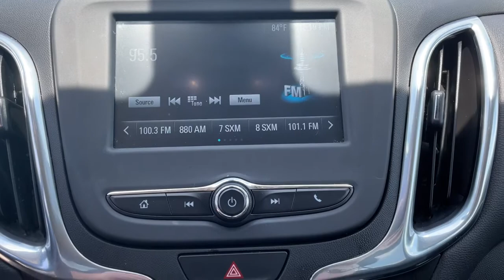2018 Chevrolet Equinox Bixby, Tulsa, Glennpool, Broken Arrow, Owasso, OK P608993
Pepperdust Metallic Used 2018 Chevrolet Equinox available in Tulsa, Oklahoma at Mark Allen Chevrolet. Servicing the Bixby, Glenpool, Broken Arrow, Owasso, OK area.

16837 S US 75 Hwy

MARK ALLEN CHEVROLET LETS DO BUSINESS! CARFAX One-Owner. Pepperdust Metallic 2018 Chevrolet Equinox LT 1LT AWD 6-Speed Automatic Electronic with Overdrive 1.5L DOHC ONE OWNER AWD 17 Aluminum Wheels 3.87 Final Drive Axle Ratio 3-Spoke Leather-Wrapped Steering Wheel 4-Wheel Disc Brakes 6 Speaker Audio System Feature 6 Speakers 8-Way Power Driver Seat Adjuster ABS brakes Air Conditioning Alloy wheels AM/FM radio: SiriusXM Apple CarPlay/Android Auto Bluetooth For Phone Brake assist Compass Confidence & Convenience Package Delay-off headlights Driver Confidence Package Driver Convenience Package Driver door bin Driver vanity mirror Dual front impact airbags Dual front side impact airbags Dual Zone Automatic Climate Control Electronic Stability Control Exterior Parking Camera Rear Four wheel independent suspension Front anti-roll bar Front Bucket Seats Front Passenger 4-Way Manual Seat Adjuster Front reading lights Fully automatic headlights Heated door mirrors Heated Driver & Front Passenger Seats High-Intensity Discharge Headlights Illuminated entry Lane Change Alert w/Side Blind Zone Alert Leather Shift Knob Low tire pressure warning Occupant sensing airbag Outside Heated Power-Adjustable Mirrors Outside temperature display Overhead airbag Overhead console Panic alarm Passenger door bin Passenger vanity mirror Power door mirrors Power driver seat Power steering Power windows Preferred Equipment Group 1LT Premium audio system: Chevrolet MyLink Premium Cloth Seat Trim Radio data system Radio: Chevrolet MyLink AM/FM Stereo Rear anti-roll bar Rear Cross Traffic Alert Rear Park Assist w/Audible Warning Rear Power Liftgate Rear reading lights Rear window defroster Rear window wiper Remote keyless entry Security system SiriusXM Satellite Radio Speed control Speed-sensing steering Split folding rear seat Spoiler Steering wheel mounted audio controls Tachometer Telescoping steering wheel Tilt steering wheel Traction control Trip computer Universal Home Remote USB Port & Auxiliary Input Jack Variably intermittent wipers.brbrRecent Arrival! Odometer is 3361 miles below market average! 24/30 City/Highway MPG